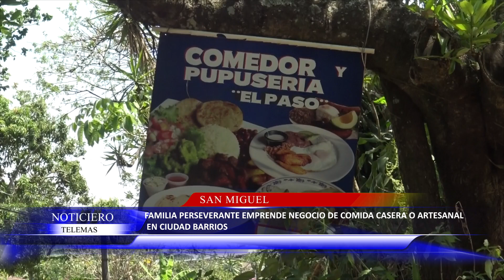FAMILIA PERSEVERANTE EMPRENDE NEGOCIO DE COMIDA CASERA O ARTESANAL EN CIUDAD BARRIOS